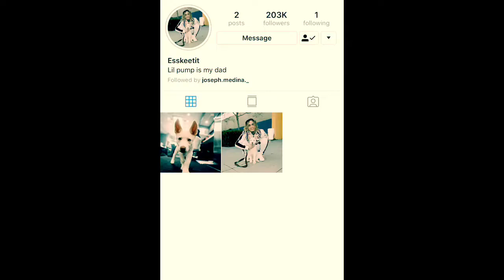Lil pump & his new dog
So pump recently just got a new dog lol & he seems so happy,so like I mean I feel great for him n all since he’s one of my fav rappers,but just though I’d share the content with u